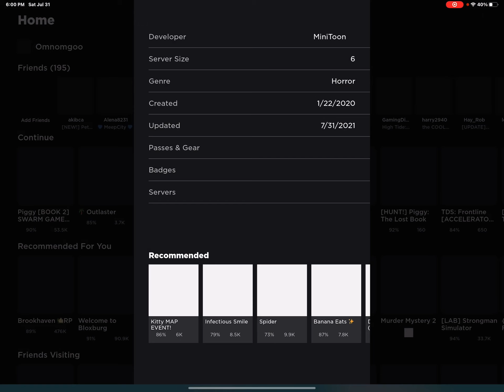PIGGY SWARM MODE... (beating carnival swarm mode)